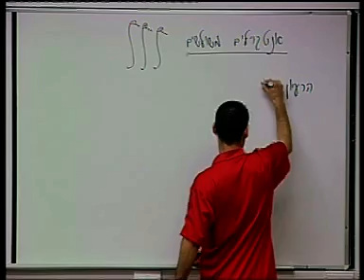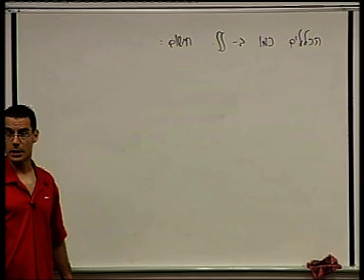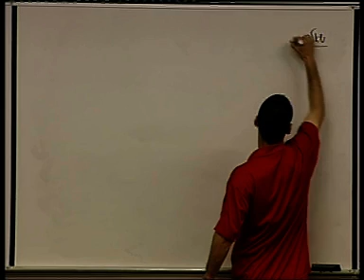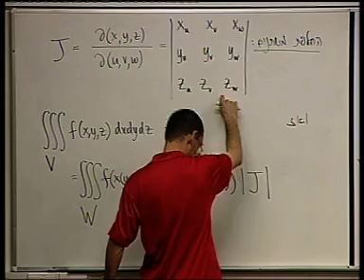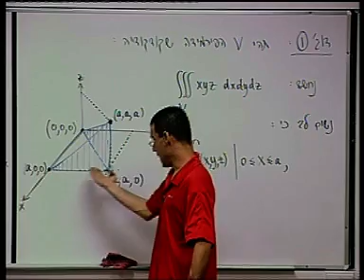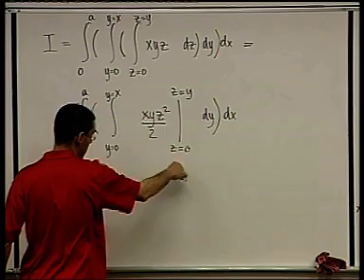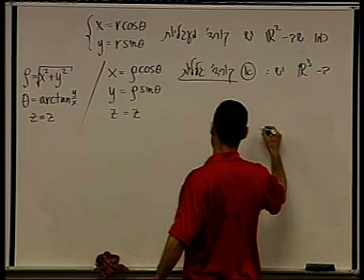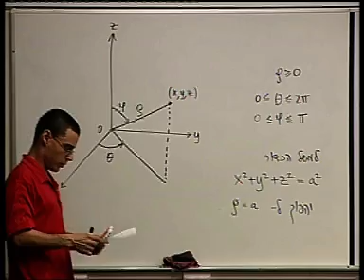חדו"א 2ת' - 30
חדו"א 2ת
ד"ר אביב צנזור